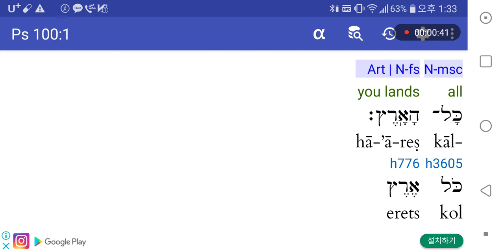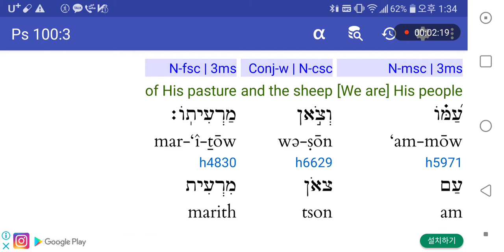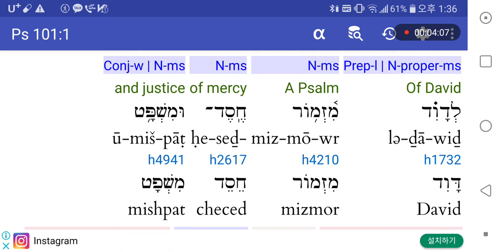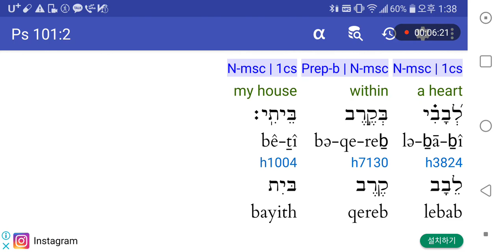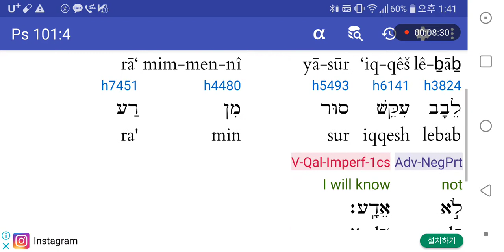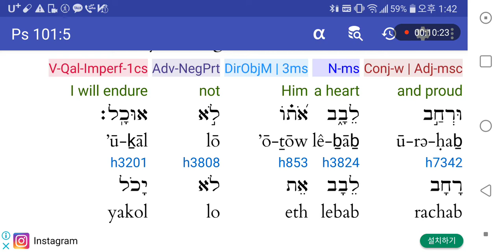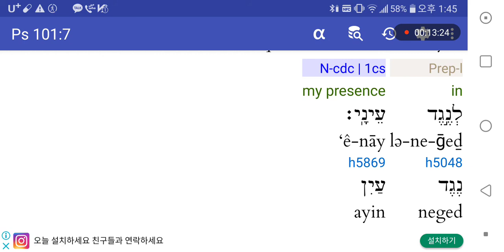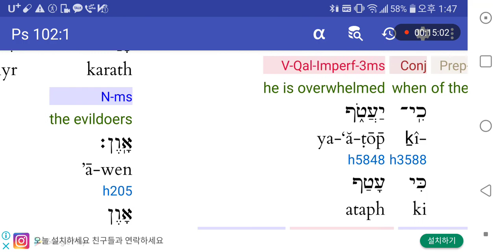시편백편.백일편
그냥 만들어봤습니다.실력이 미천하니 그냥  건너뛰시면 됩니다